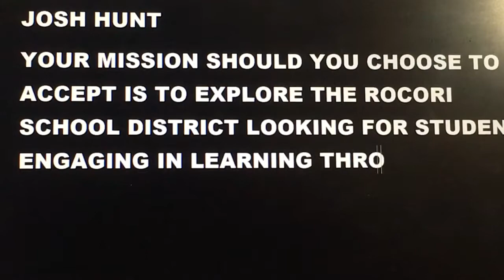"Mission Possible" Episode 2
ROCORIProud Join Josh Hunt as he searches for students engaging in active learning!
rocori.k12.mn.us